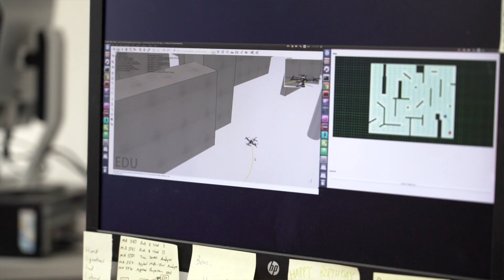Getting Autonomous Vehicles to Work Together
Raghvendra Cowlagi, assistant professor of mechanical engineering and aerospace engineering at Worcester Polytechnic Institute (WPI), conducts research on a number of problems related to the challenges presented by autonomous vehicles, including optimal methods for planning and controlling their movements. Much of his research focuses on unmanned aerial vehicles (UAVs), commonly known as drones. In one current project, he is developing methods that will allow teams of unmanned aerial and terrestrial vehicles (UXVs) to cooperate as they respond to emergencies, including natural disasters.